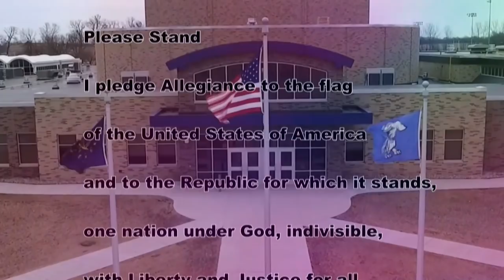HDTV Morning Announcements 4/11/19